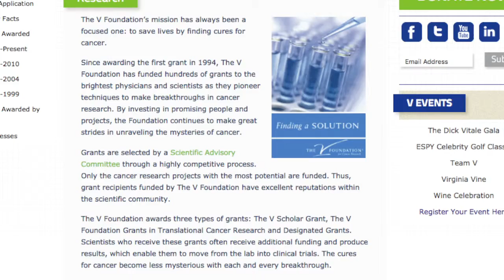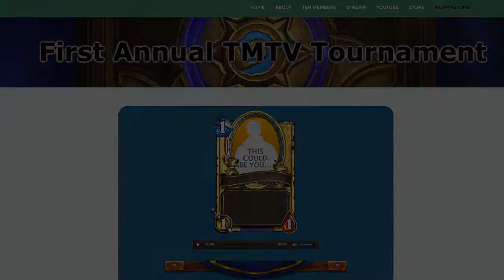Hearthstone ★ Tourney Information (feat MrrKnight)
- DISCORD SERVER -

A more informative video is coming soon! For now, you can read up all about it and sign up in that link.

So, have ye what it takes? - -